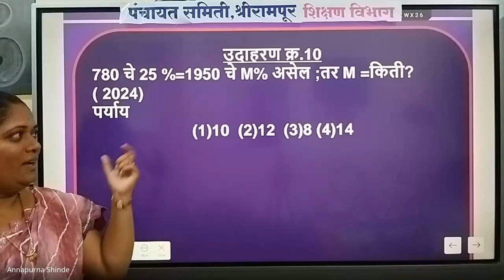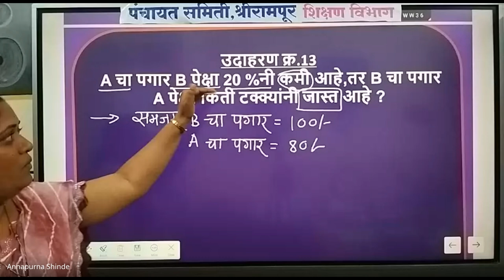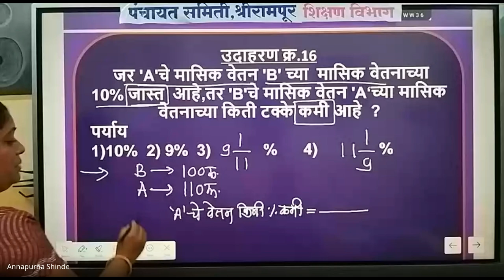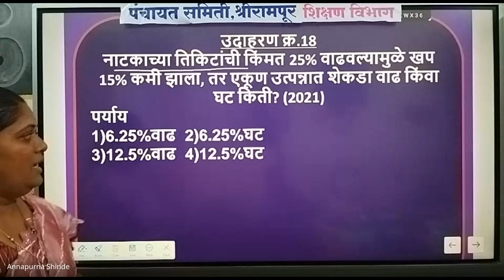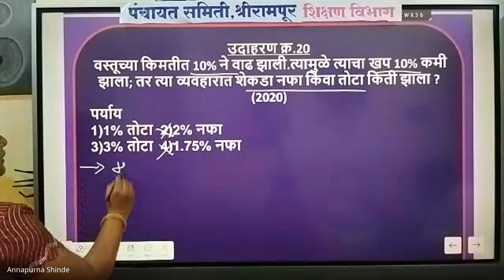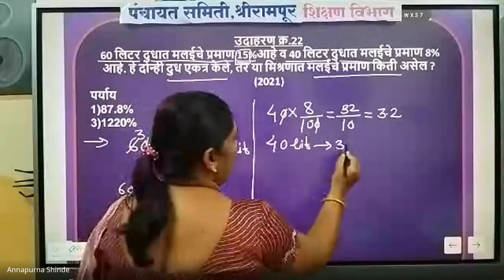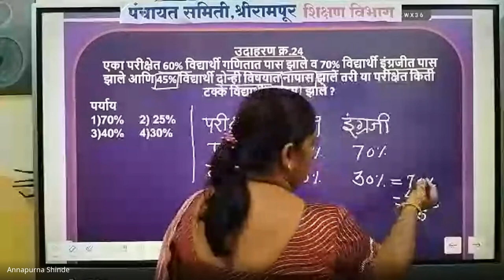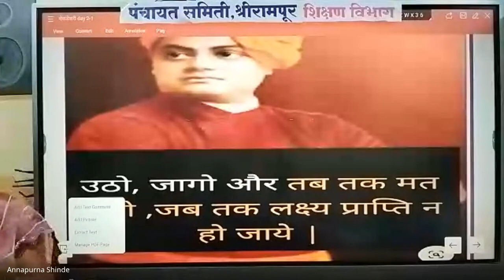मिशन आरंभ ८ वी शिष्यवृत्ती मार्गदर्शन – 2024 08 28 18 44 IST – Recording